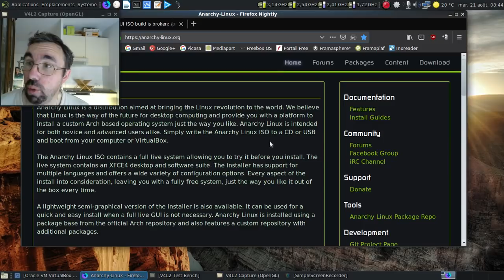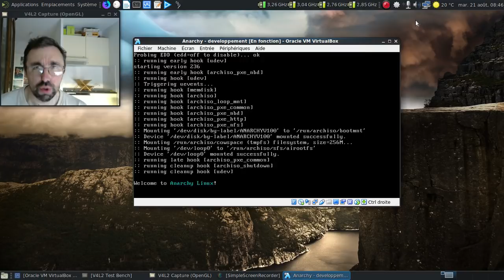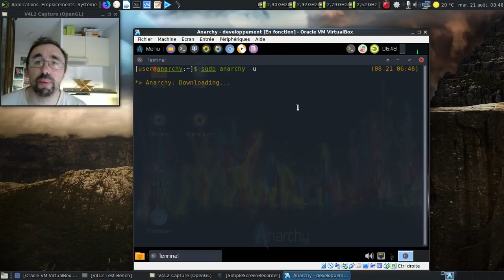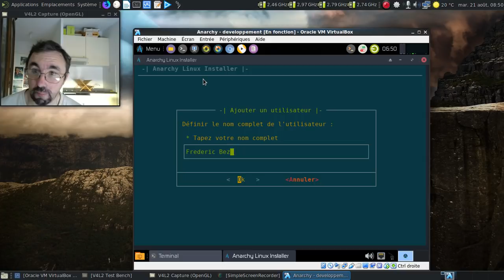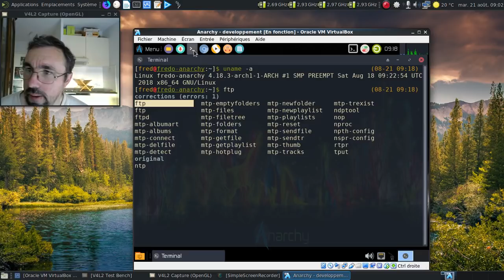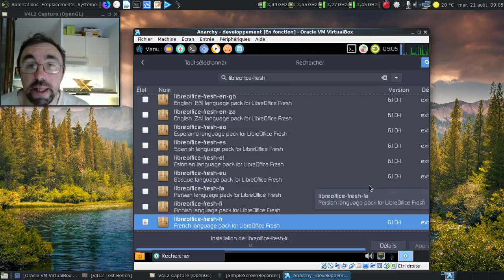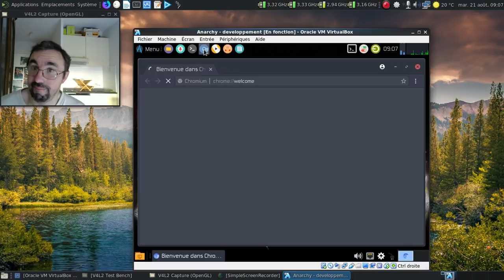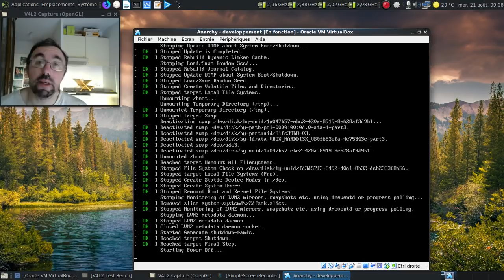C'est trolldi, c'est permis, ép. 37 : un accès facile à la version de développement d'Anarchy ?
Étant donné que le projet n'a plus produit d'images ISO depuis le 5 janvier 2018, je me suis demandé si on pouvait accéder rapidement et facilement au code de développement, sans passer par la "recompilation" d'une image ISO en mode texte...

Bug concernant l'impossibilité de générer une image ISO au format GUI

Horodatage :

00:18 : le site officiel d'Anarchy Linux
00:56 : un bug pour la génération des images ISO au format GUI :(
01:42 : petite remarque pratique

Dans la machine virtuelle :

02:02 : on lance la machine virtuelle
02:38 : l'interface graphique est chargée
02:43 : on va mettre le clavier en français, c'est mieux !
02:51 : un noyau linux 4.14.11... Ouille !
03:16 : et un Chromium 63...
03:22 : c'est quoi les versions courantes du noyau et de Chromium ?
03:29 : linux 4.18.3 ?
03:41 : chromium 68 ?
03:48 : un moyen de vérifier la présence du code de développement lors du test...
04:10 : les deux logiciels dont on doit vérifier la présence
04:45 : la commande "magique" ?
05:04 : lançons l'installateur
06:02 : oui, on peut encore accéder à l'ancien installateur via les options avancées !
06:45 : on active le dépôt tiers...
07:04 : carton plein pour les preuves ?
07:13 : on fait une installation allégée
07:23 : le récapitulatif de l'installation !
07:38 : mise en pause de la vidéo
07:39 : 10 minutes plus tard dans la vie réelle
07:45 : on rédémarre

Dans l'Anarchy Linux installée

07:57 : oh, un Grub
08:16 : on se connecte
08:22 : oui, une comparaison un brin osée :)
08:43 : on vérifie la fraîcheur logicielle ?
08:50 : on va s'occuper du décalage horaire
09:45 : vérifions le positionnement du dépôt tiers d'Anarchy Linux
09:52 : au moins le dépôt tiers est resté à sa place :)
10:03 : installons pamac-aur via le dépôt tiers
10:22 : on va remplacer gnome-package-kit par pamac-aur
10:46 : ça fait plaisir de voir pamac :)
10:52 : le contenu du dépôt tiers...
11:15 : rajout de la traduction de LibreOffice
11:43 : adieu Gnome Package Kit...
12:19 : c'est un brin mieux :)
12:38 : un LibreOffice Writer 6.1 en français... J'aime quand l'informatique fonctionne :)
13:03 : des mises à jour en provenance du dépôt anarchy ?
14:00 : oh, un Chromium 68 :)
14:13 : on va profiter du dépôt tiers :)
14:45 : sympa la sortie de neofetch :)
15:05 : on éteint la machine virtuelle
15:07 : conclusion